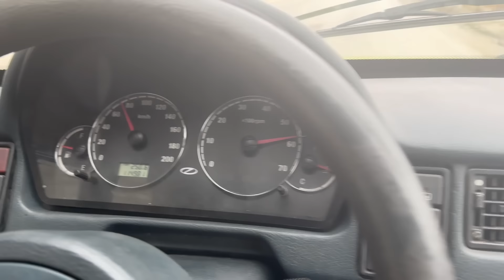YUGOM NA MORE U MARTU ! *put 2000km*